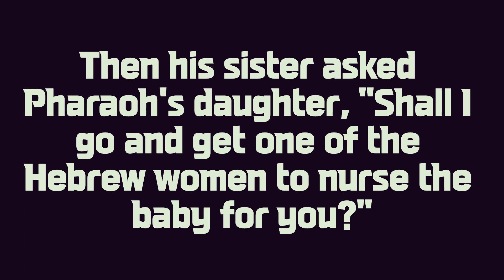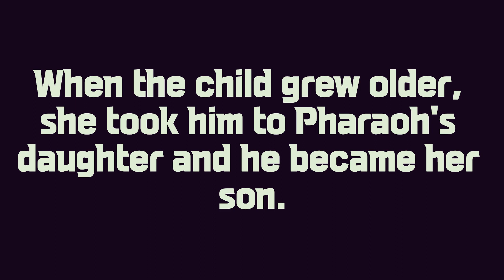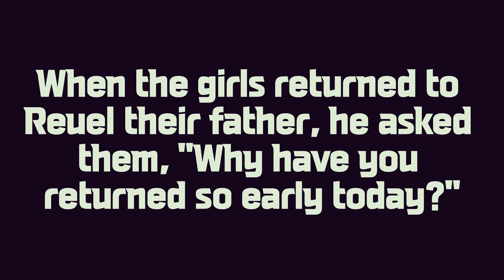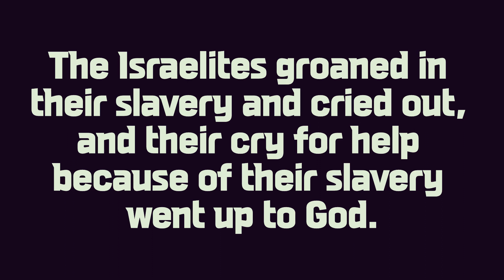Exodus_2_NIV_Audio Bible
1 Now a man of the house of Levi married a Levite woman,
2 and she became pregnant and gave birth to a son. When she saw that he was a fine child, she hid him for three months.
3 But when she could hide him no longer, she got a papyrus basket for him and coated it with tar and pitch. Then she placed the child in it and put it among the reeds along the bank of the Nile.
4 His sister stood at a distance to see what would happen to him.
5 Then Pharaoh's daughter went down to the Nile to bathe, and her attendants were walking along the river bank. She saw the basket among the reeds and sent her slave girl to get it.
6 She opened it and saw the baby. He was crying, and she felt sorry for him. "This is one of the Hebrew babies," she said.
7 Then his sister asked Pharaoh's daughter, "Shall I go and get one of the Hebrew women to nurse the baby for you?"
8 "Yes, go," she answered. And the girl went and got the baby's mother.
9 Pharaoh's daughter said to her, "Take this baby and nurse him for me, and I will pay you." So the woman took the baby and nursed him.
10 When the child grew older, she took him to Pharaoh's daughter and he became her son. She named him Moses, saying, "I drew him out of the water."
11 One day, after Moses had grown up, he went out to where his own people were and watched them at their hard labor. He saw an Egyptian beating a Hebrew, one of his own people.
12 Glancing this way and that and seeing no one, he killed the Egyptian and hid him in the sand.
13 The next day he went out and saw two Hebrews fighting. He asked the one in the wrong, "Why are you hitting your fellow Hebrew?"
14 The man said, "Who made you ruler and judge over us? Are you thinking of killing me as you killed the Egyptian?" Then Moses was afraid and thought, "What I did must have become known."
15 When Pharaoh heard of this, he tried to kill Moses, but Moses fled from Pharaoh and went to live in Midian, where he sat down by a well.
16 Now a priest of Midian had seven daughters, and they came to draw water and fill the troughs to water their father's flock.
17 Some shepherds came along and drove them away, but Moses got up and came to their rescue and watered their flock.
18 When the girls returned to Reuel their father, he asked them, "Why have you returned so early today?"
19 They answered, "An Egyptian rescued us from the shepherds. He even drew water for us and watered the flock."
20 "And where is he?" he asked his daughters. "Why did you leave him? Invite him to have something to eat."
21 Moses agreed to stay with the man, who gave his daughter Zipporah to Moses in marriage.
22 Zipporah gave birth to a son, and Moses named him Gershom, saying, "I have become an alien in a foreign land."
23 During that long period, the king of Egypt died. The Israelites groaned in their slavery and cried out, and their cry for help because of their slavery went up to God.
24 God heard their groaning and he remembered his covenant with Abraham, with Isaac and with Jacob.
25 So God looked on the Israelites and was concerned about them.